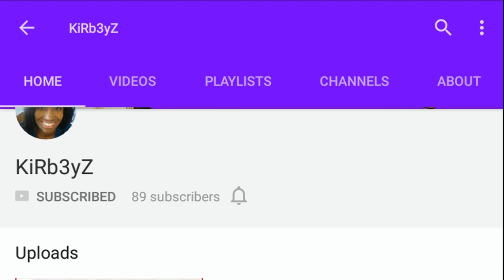Blooperz #2 😜 | KiRb3yZ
Soooooooo we don't get everything right on the first try so what!!! It made a good blooper!!! Watch how me, franko and pandaOreo get it together in the blooperz from our past videos!